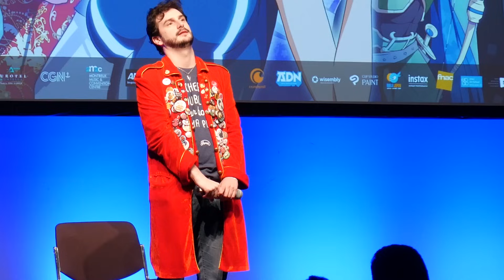[PODCAST] - Bob Lennon - Polymanga - Les profs - 20/04/2019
Clin d’œil à Reyzno pour le Titre !
Date du Live: 20/04/2019
Jeu:

Bon visionnage! ^_^